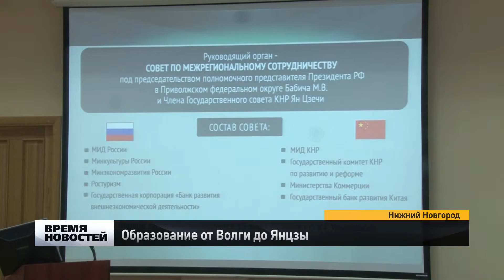Образование от Волги до Янцзы